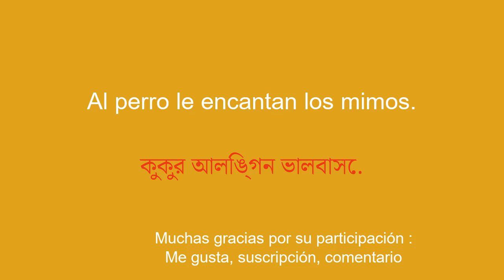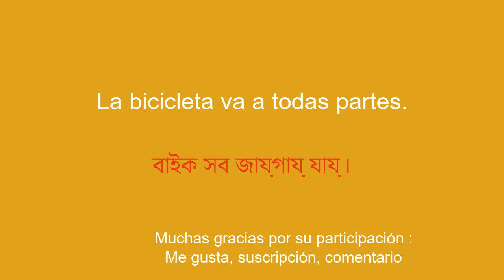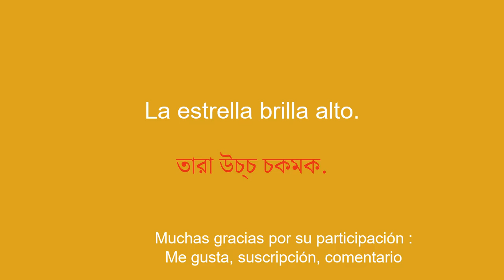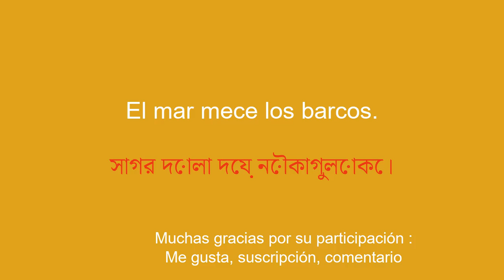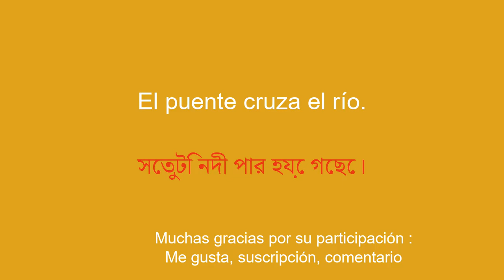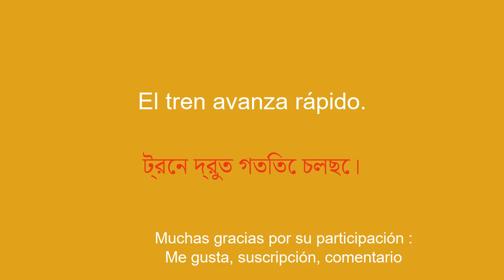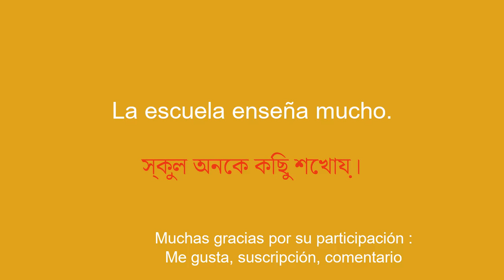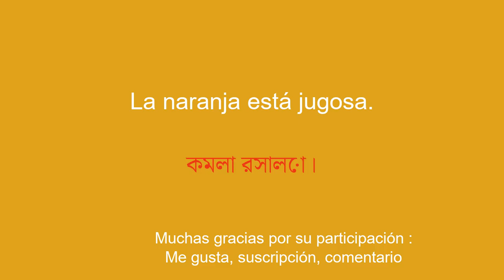Aprende bengalí para principiantes con una frase sencilla